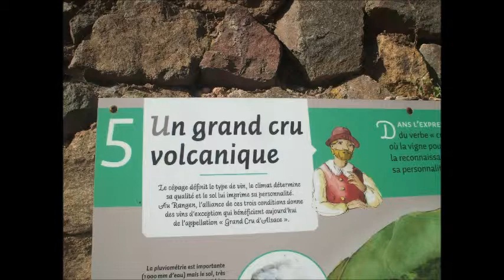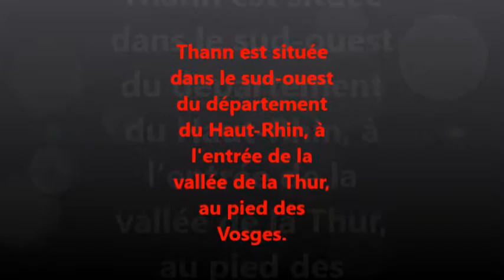thann avril 2014